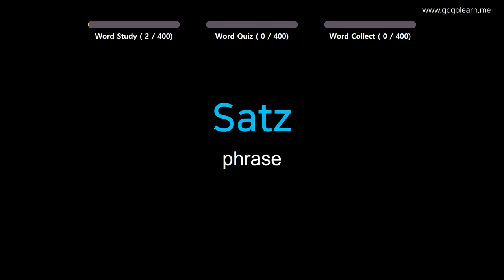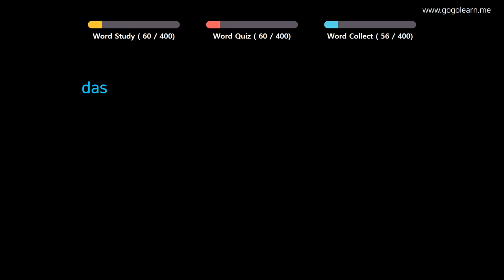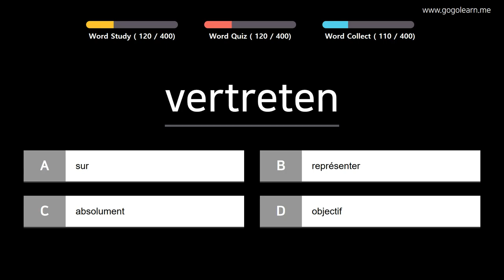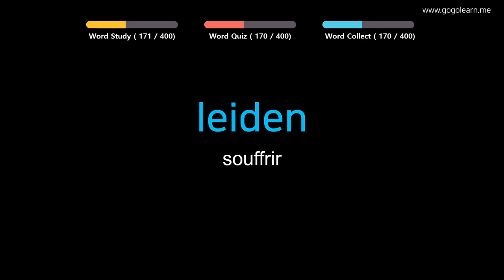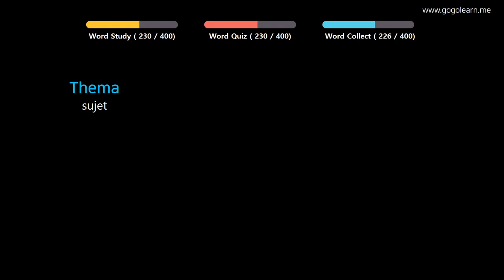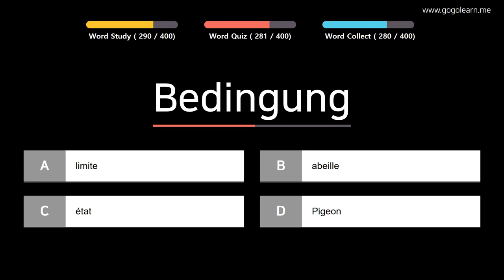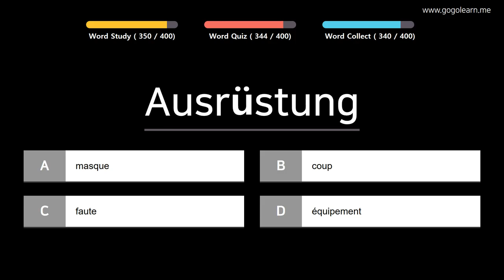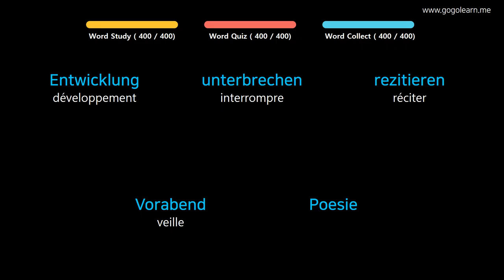Apprendre le Allemand | Vocabulaire Allemand collège 3 | Golearn